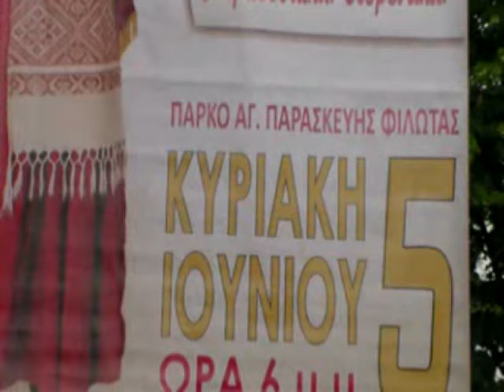Ισχυρή καταιγίδα στο φεστιβάλ χορευτικών του συνδέσμου Γυναικών Φιλώτα